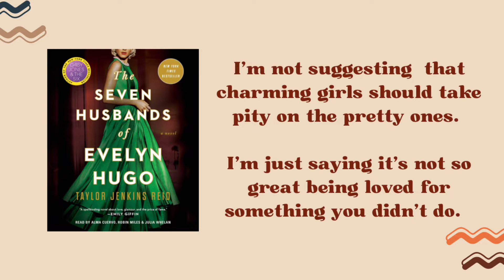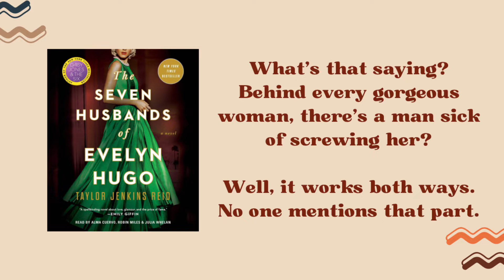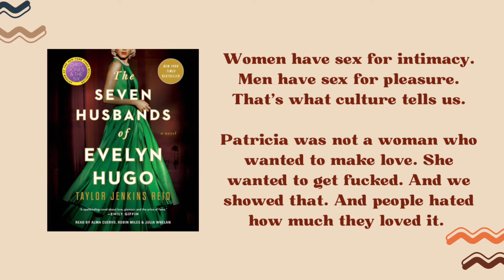無雷書評 || 銀幕女神的七個新郎 (The Seven Husbands of Evelyn Hugo) || 傳奇影星一生的摯愛到底是誰？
今天想來跟大家聊聊在美國非常紅的這本書 — The Seven Husbands of Evelyn Hugo❤️
如果你喜歡追星或喜歡看娛樂版新聞，這本書超級適合你！趕快來看看這本書到底在講什麼～

有看過這本書的人歡迎留言跟我分享你喜不喜歡這本書~ (啊如果你的留言內容有雷記得稍微在前面提醒一下喔~)
沒看過沒關係，歡迎一起加入討論!!